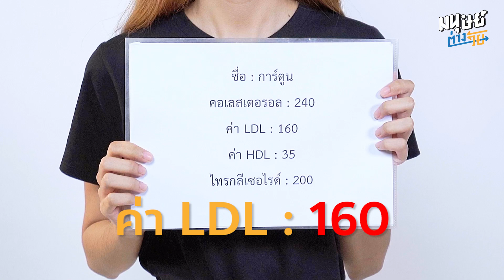อ้วน ไม่ได้แปลว่ากำลังพัง! ผอม ไม่ได้แปลว่าสุขภาพดีเสมอไป เรื่องราวของไขมันในเลือดที่คุณอาจไม่เคยรู้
คนส่วนใหญ่มักเชื่อว่า คนอ้วนมักจะมีค่าไขมันในเลือดสูงกว่าคนผอม แต่นั่นก็ไม่ใช่ความจริงเสมอไป !!!
เพราะฉะนั้นไม่ว่าคุณจะอ้วนหรือผอมคุณก็มีโอกาสเสี่ยงมีค่าไขมันในเลือดสูง อันก่อให้เกิดโรคหลอดเลือดได้ แล้วถ้าเราไม่อยากจะไปถึงจุดนั้น เรามีวิธีป้องกันอย่างไร
มนุษย์ต่างวัยชวนมาไขข้อข้องใจ เกี่ยวกับค่าไขมันในเลือดแบบง่ายๆ กับ รศ.นพ.สุวัจชัย พรรัตนรังสี แพทย์ผู้ชำนาญการด้านอายุรศาสตร์โรคหัวใจ กับเรื่องที่คุณอาจไม่รู้ แต่คุณจำเป็นต้องรู้เกี่ยวกับไขมันในเลือด
- ค่าไขมันในเลือดสูง เกิดจากสาเหตุอะไร
- ตรวจได้เมื่อไร จะรู้ค่าไขมันในเลือดได้ด้วยวิธีการไหน
- จริงหรือไม่ที่มีทั้งไขมันดี และ ไขมันเลว
- แล้ววิธีการลดค่าไขมันในเลือดต้องทำอย่างไร
- เราควรกินยาลดไขมันในเลือดหรือไม่
- กินแล้วจะส่งผลข้างเคียงอย่างไรต่อร่างกาย
ฟังเรื่องราวเกี่ยวกับไขมันในเลือดที่บางทีคุณอาจไม่เคยรู้
เพื่อดุแล รักษาตัวเอง และลดความเสี่ยงจากโรคหลอดเลือดสมอง
โรคที่สามารถป้องกันได้ เพียงแค่ใส่ใจและรู้วิธีการป้องกัน

00:00 : มนุษย์ต่างวัยชวนไขข้อข้องใจ ใครมีไขมันในเส้นเลือดมากที่สุด
00:19 : นี่คือค่าไขมันเลว (LDL) ในเลือดของทั้ง 3 คน
00:46 : อ้วนผอมไม่เกี่ยวกับค่าไขมัน
01:02 : จะรู้ค่าไขมันในเลือดได้อย่างไร
01:11 : ไม่แสดงอาการ
01:16 : สามารถเช็กได้ โดยการเจาะเลือด
01:34 : ไขมันในเลือดมี 2 ประเภท
01:51 : LDL ไขมันเลวส่งผลให้เกิดโรคหลอดเลือดอุดตัน HDL มีประโยชน์ต่อร่างกาย
02:06 : ไลฟ์สไตล์การใช้ชีวิต ส่งผลต่อค่าไขมันในเลือด
02:22 : ลดค่า LDL ทำอย่างไร
02:47 : คุมอาหาร ออกกำลังกาย ยังไม่พอ ต้องใช้ยาลดไขมันช่วยรักษา
03:10 : ยาลดไขมันมีประเภทใดบ้าง
03:38 : ผลข้างเคียงจากการกินยาลดไขมัน
04:19 : ดีที่สุดคือการป้องกัน